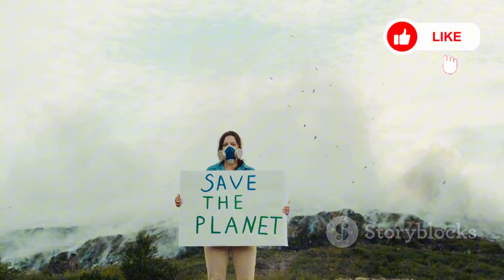O fascinante mundo do caranguejo azul: a natureza do Pará